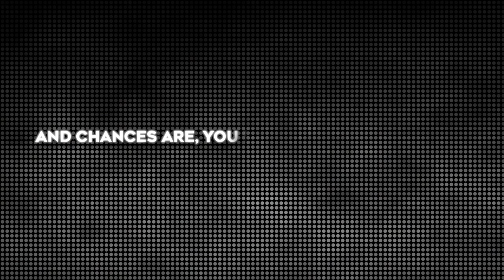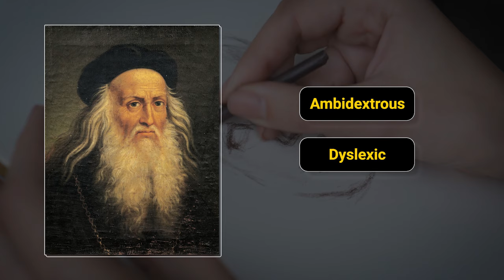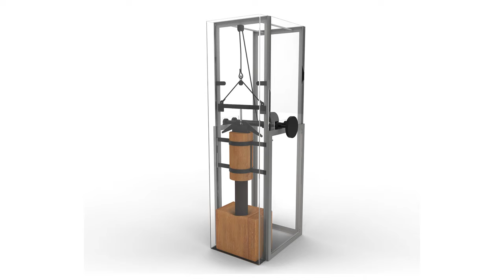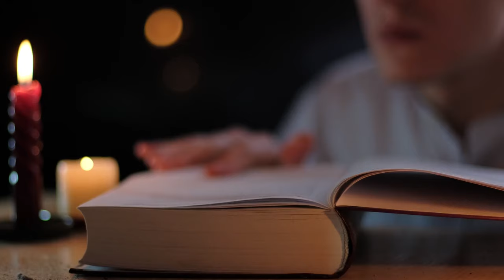10 Things you didn't know about Leonardo Da Vinci.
10 Things You Didn't Know About Leonardo da Vinci.

Uncover the lesser-known aspects of the legendary Renaissance genius, Leonardo da Vinci, beyond his iconic artworks like the Mona Lisa and The Last Supper. Join us as we reveal 10 intriguing secrets and hidden facets of da Vinci's extraordinary life, from his unconventional inventions to his peculiar quirks.